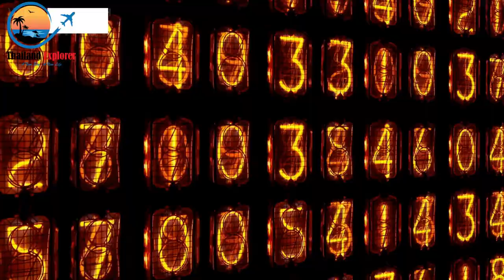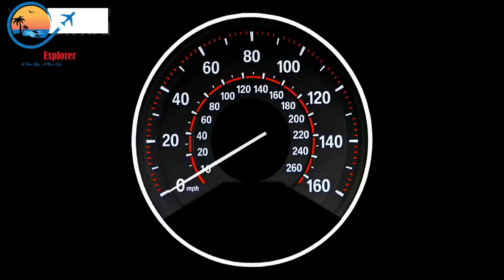Return to seoul 7 Surprising Secrets Revealed in This SEOUL Vlog!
In this Seoul vlog, we take a tour of the city and learn some interesting secrets about it that you might not have known!

From the hidden history of Seoul to the surprising facts about the city today, this Seoul vlog is a must-watch for anyone planning a trip to Korea! In addition to learning about the city, we also take a look at some of the best places to visit in Seoul!
In today’s video we have 7 fascinating facts about Seoul in case you are considering a vacation there or you are just curious.
interesting facts about seoul city,south korea,facts about south korea,seoul south korea
RIGHTS NOTICE: